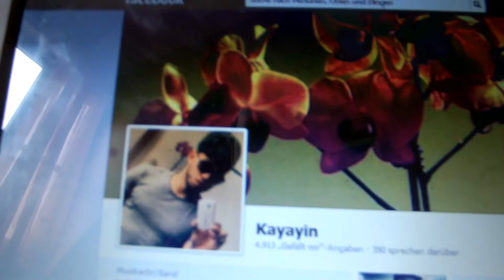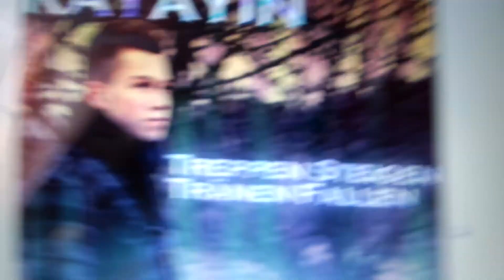Polo parfum & Kayayin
Kayayin seine album treppen steigen trännen fallen hir der link zum runter laden (free)

Ich Bedanke mich bei kayayin dafür das ich seie Musik ihm viedo habe dürfe vielen Dank Unterstütz alle Kayayin bester rapper sein flow ist killer .